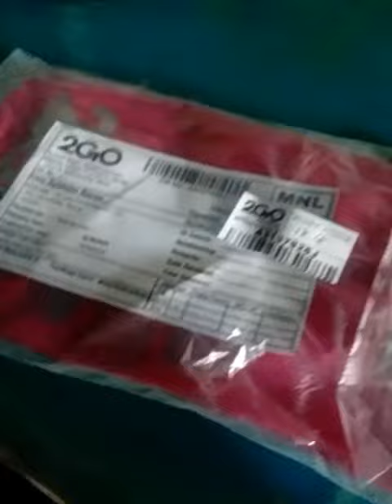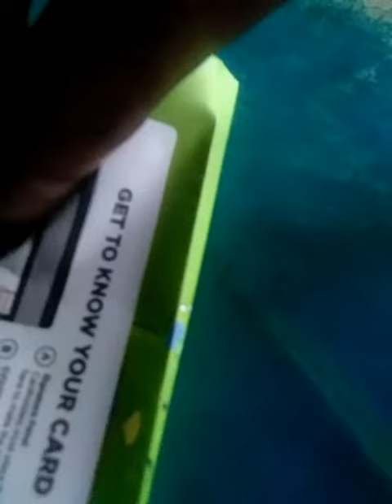Ito Na dumating na ang Paymaya Mastercard ko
paano kumuha ng paymaya?

legit ba ito?

Oo Legit ito 7 days process paymaya mastercard ang napaka ganda ng ganitong card subscribe nyo video ko para sa sunod na video ko kung saan pwd mag widraw dito sa mastercard ohh paano lagyan

ngapala s mga wala pang paymaya account ito ang code ko ffkufn
para meron kayo free 50 load or balance sa paymaya account nyo